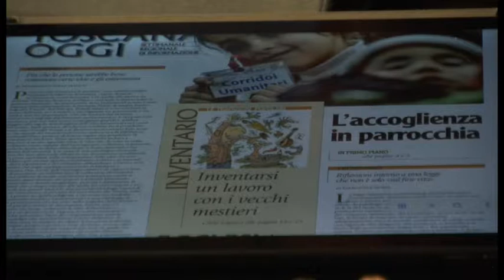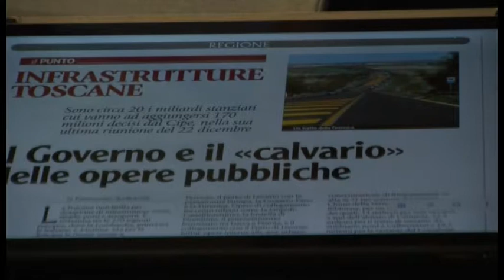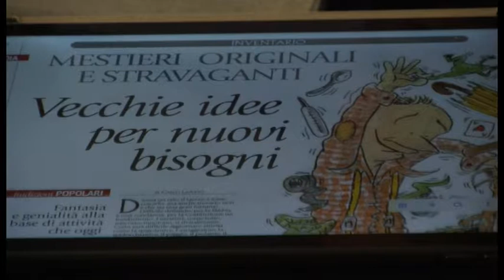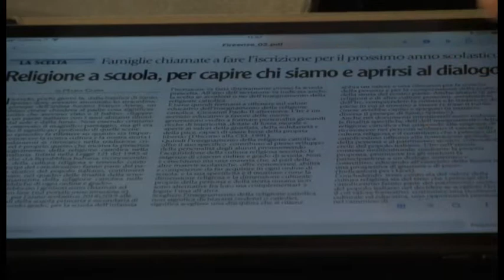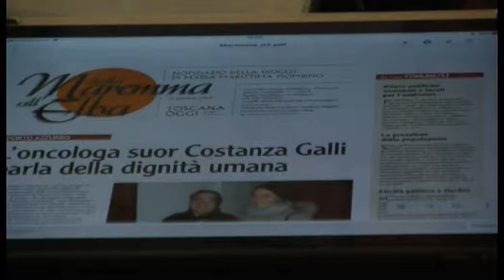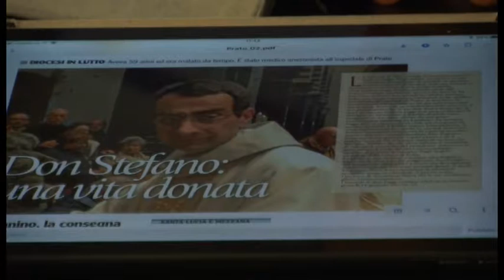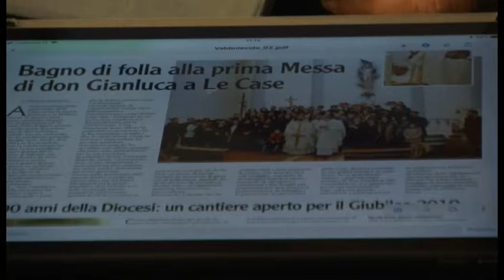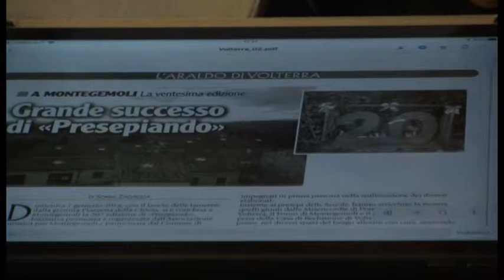Toscana Oggi in rassegna: immigrati, l'accoglienza in parrocchia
Rassegna stampa di Toscana Oggi n. 2 - 2018
In studio Andrea Fagioli e Riccardo Bigi
Montaggio Matteo Del Perugia